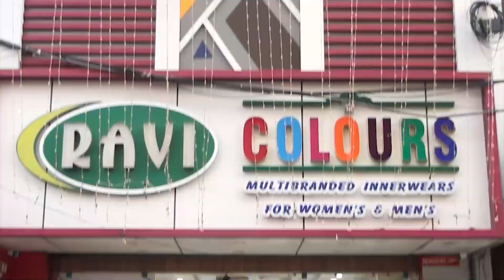சண்டையிடும் எருமை மாடுகள்...!!முத்தியால்பேட்டை பகுதியில் பரபரப்பு...!